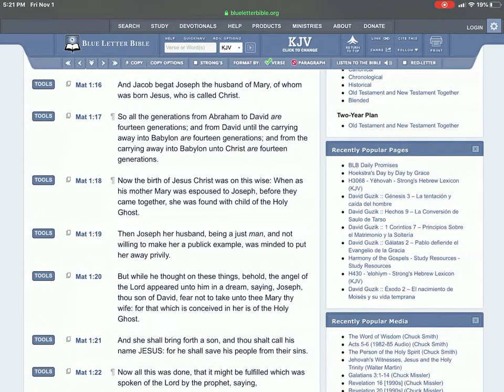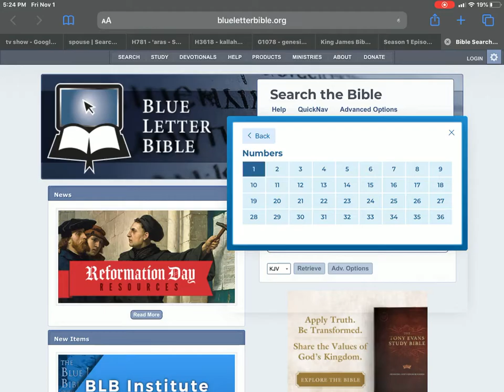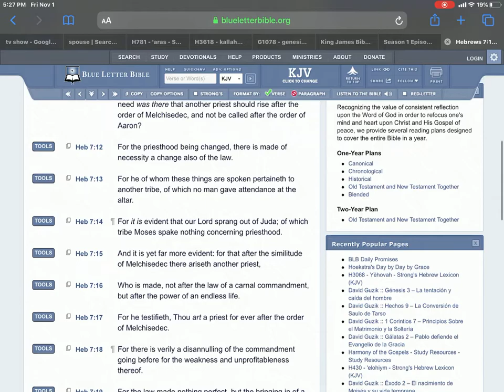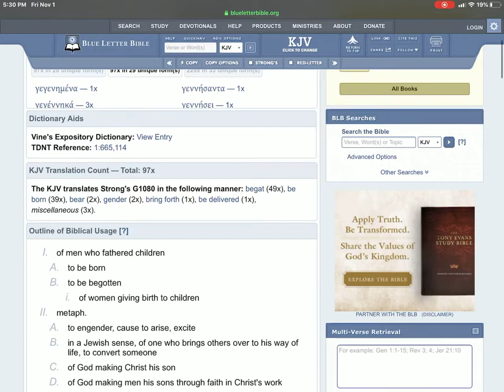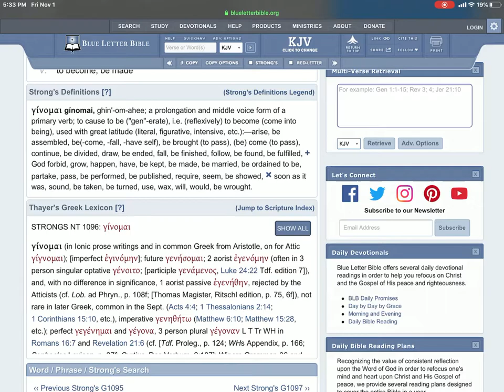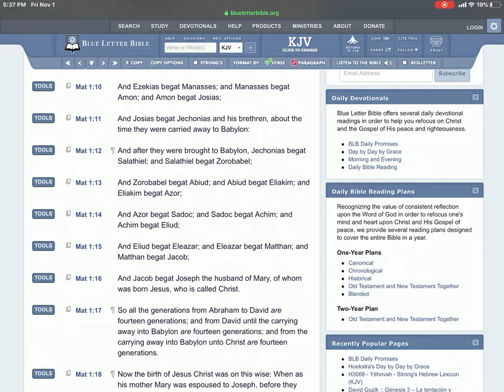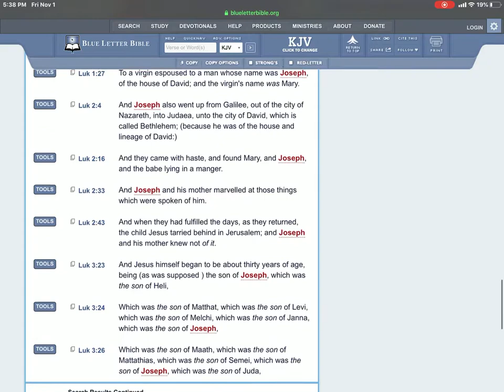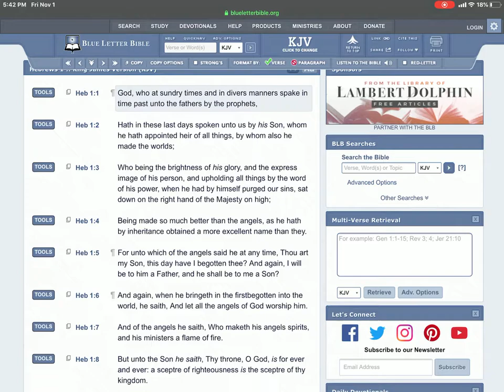No immaculate conception Yahawashi had a father